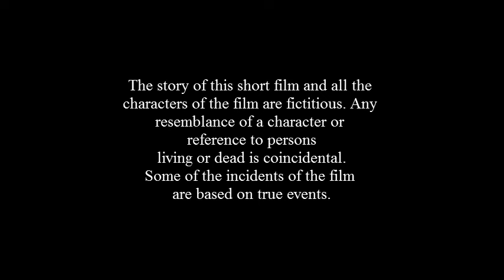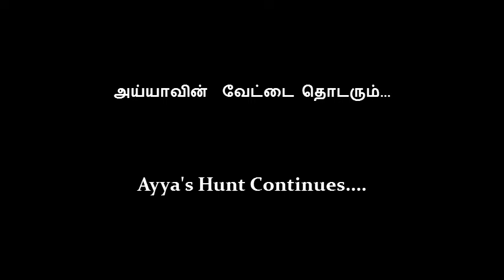Singapore Horror Devotional Short Film 2012 - IRRUKKA ILLAIYA? (CC for Eng Sub)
Brother catches up with his buddies, Sakthi and Raja after a long time. and they decide to go for ghost hunting at a block suggested by Brother. Raja doesn't believe in Ghosts, Sakthi doesn't believe in God. this movie is to show the existence of God and Ghost!

This is my first attempt in movie making. IRRUKKA ILLAIYA?(HAVE OR DON"T HAVE?) is a Horror + Devotional short film.